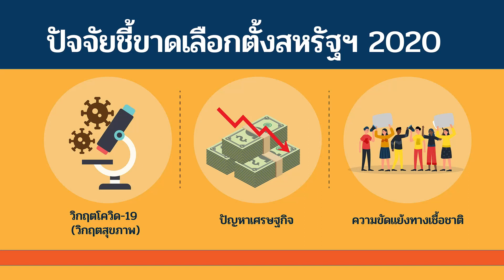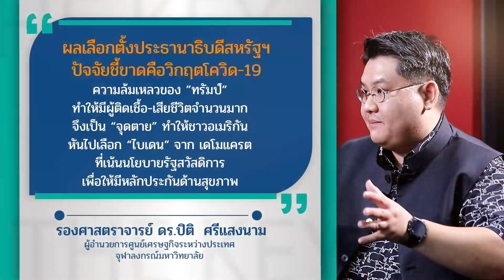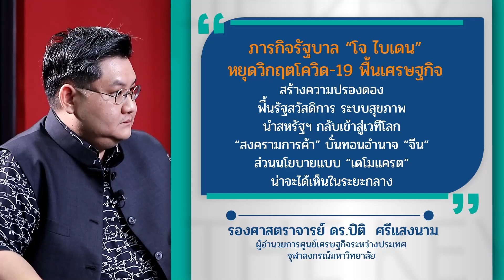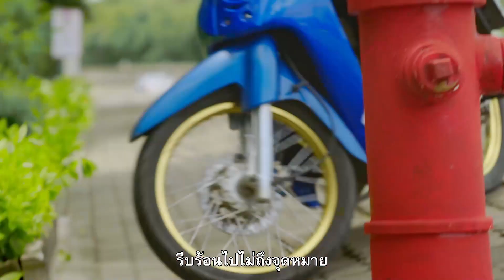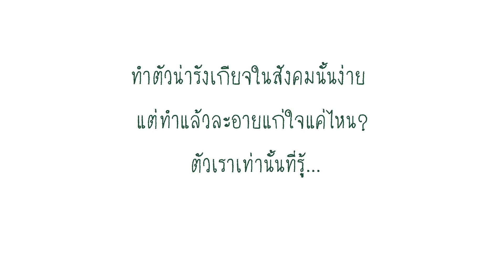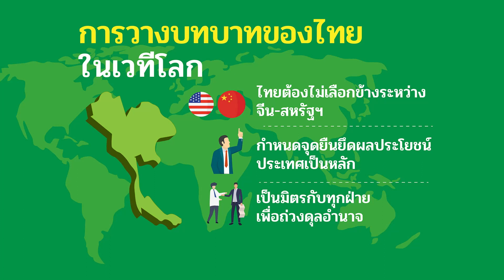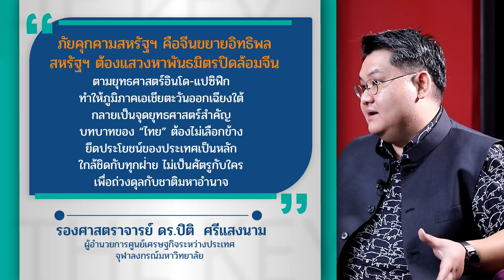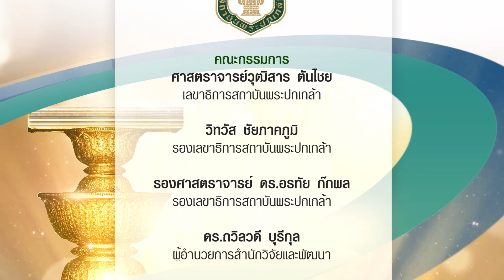The key ปีที่ 5 📍 Ep.13 : "โจ ไบเดน ฉากทัศน์ใหม่..ผลกระทบต่อไทยและอาเซียน"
รายการ The key ไขการเมือง...เรื่องใกล้ตัว (SEASON 5)

📍 ตอนที่ 13 : "โจ ไบเดน ฉากทัศน์ใหม่..ผลกระทบต่อไทยและอาเซียน"

The key : รศ.ดร.ปิติ  ศรีแสงนาม ผู้อำนวยการศูนย์เศรษฐกิจระหว่างประเทศ จุฬาฯ

📺 วันจันทร์ที่ 30 พ.ย. 2563 ทาง TNN2 ทรูวิชั่นส์ช่อง 784